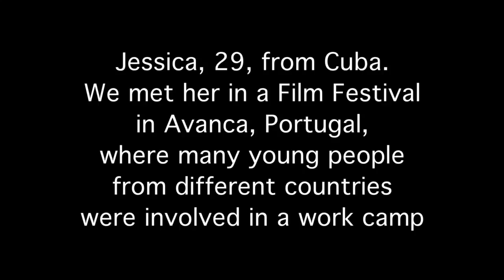Jessica, Cuba: the importance to travel, meet people and share experience. Chronicles from the 20s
Jessica is one of the few cubans allowed to travel. She really appreciate this opportunity but it's really hard to share her experience with the other cubans.
Take a walk on the young side. Hopes, visions, future, fears of a generation